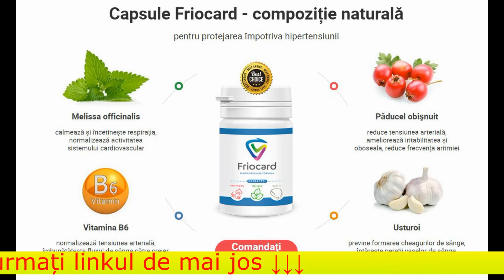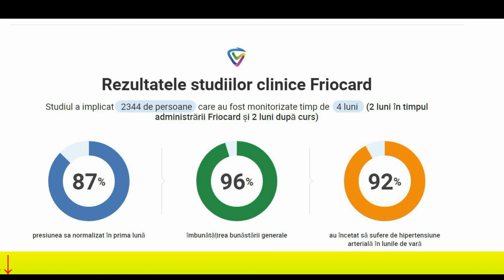Friocard Pret Catena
Friocard
capsule pentru normalizarea presiunii în sezonul cald
Doar 1 curs va ajuta:
• Reduce sarcina asupra inimii, vaselor de sânge și a sistemului respirator în timpul căldurii
• Îmbunătățește fluxul sanguin către creier
• Normalizează cu grijă tensiunea arterială

Sezonul cald – cel mai periculos timp pentru hipertensivi!
• Undă pulsatilă în cap
• Insomnie și nervozitate
• Dureri de cap
• Roșeața feței
• Amețeli
• Dispnee
• Greață
• Oboseală și letargie
• Apariția convulsiilor
• Deteriorarea vederii

Temperatura ridicată a aerului la hipertensiune crește riscul de atac de cord și accident vascular cerebral!
Capsule Friocard - compoziție naturală
pentru protejarea împotriva hipertensiunii
• Păducel obişnuit
reduce tensiunea arterială, ameliorează iritabilitatea șioboseala, reduce frecvența aritmiei
• Melissa officinalis
calmează și încetinește respirația, normalizează activitatea sistemului cardiovascular
• Vitamina B6
normalizează tensiunea arterială, îmbunătățește fluxul de sânge către creier, calmează sistemul nervos, dilată vasele de sânge
• Usturoi
previne formarea cheagurilor de sânge, întărește pereții vaselor de sânge, previne blocarea acestora, reducepresiunea

Puteți comanda Friocard original numai pe site-ul nostru

Aveți grijă de sănătatea dumneavoastră înainte de a fi prea târziu
Friocard reduce sarcina asupra inimii și a sistemului circulator
normalizează presiunea fără stres pentru organism

Friocard normalizează ritmul cardiac și respirator, dilată vasele de sânge, calmează sistemul nervos. Cu grijă și fără a afecta corpul, scade presiunea și îl menține normal.

Rezultatele studiilor clinice Friocard:
87 % presiunea sa normalizat în prima lună
96 % îmbunătățirea bunăstării generale
92 % au încetat să sufere de hipertensiune arterială în lunile de vară